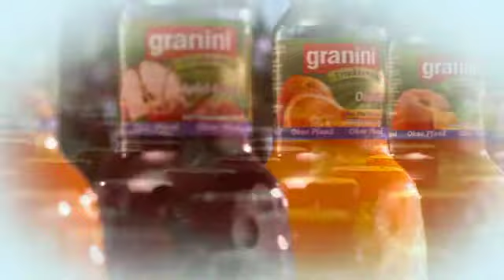2004 Saga et Histoire Granini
2004 Saga et Histoire Granini